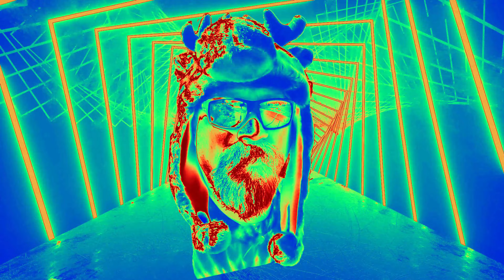Ride of the Valkyrie - Cochetopa Canyon, Colorado - S6 E13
Join me on a ride out to Cochetopa Canyon!  So beautiful out there. Excellent day for a ride!

Join me as I explore Colorado on my 2014 Honda Valkyrie. I affectionately call him Casper, because he has ghost flames.  The original owner also owned a paint shop in Thornton, Colorado.  I'm the third owner of this bike and I love it.

It's 750 pounds of fun.  1832cc pancake six cylinder motor and shaft driven.  It's really a great bike.  Perfect for me.